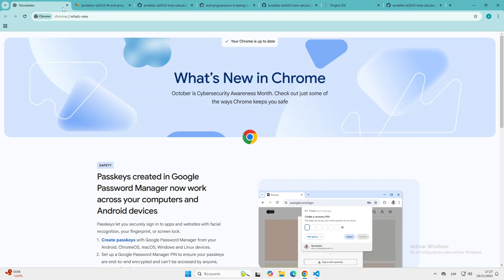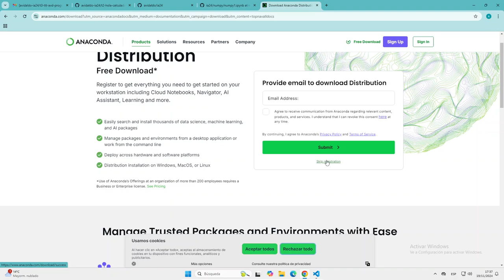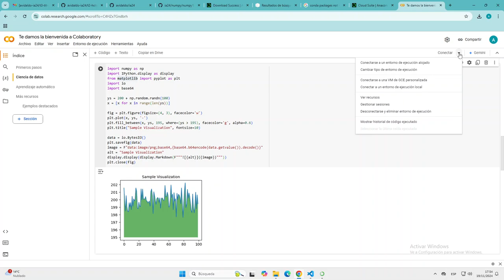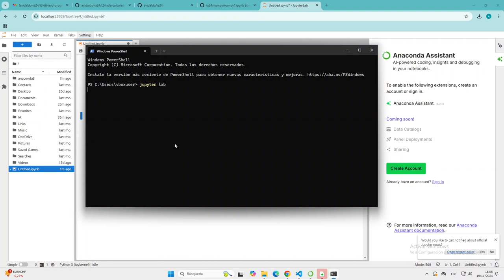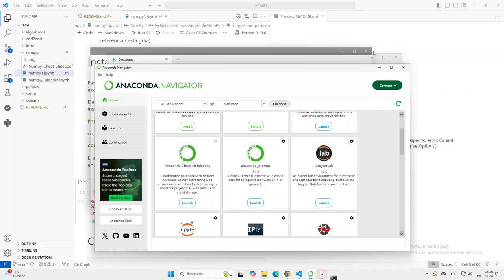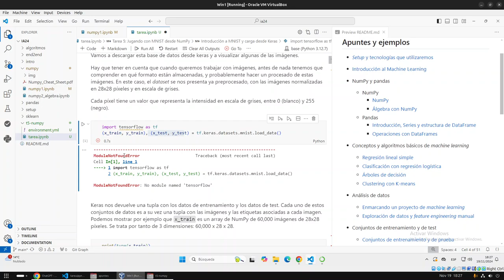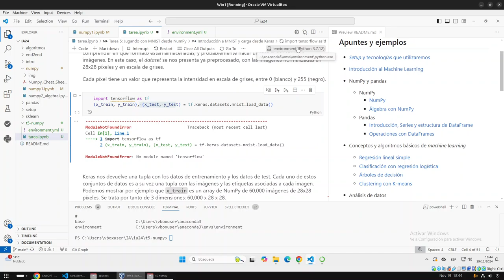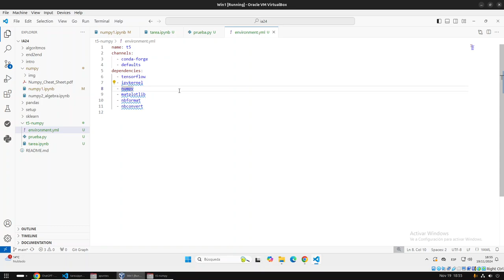Trabajando con Anaconda y Jupyter desde Windows